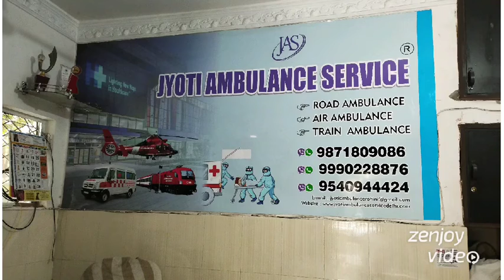ded body transfer by road in Lucknow Uttar Pradesh 18098890332 Dead body ambulance for outstation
dead body transportation by road in Lucknow Uttar Pradesh Kanpur ded body Ambulance Service ded body train transport Lucknow airport India body freezer Ambulance Service antim shanakar Sewa coffin box dead body transfer by air ambulance number mortuary freezer box dead body transfer by air  Lucknow Uttar Pradesh India ded body freezer box service antim yatra vahan antim yatra Rath antim sanskar Seva coffin box deep freezer electric refrigerator box Jyoti Ambulance Service Provider up India